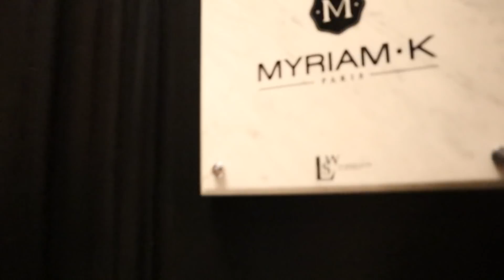MA MÈRE VIT DANS LA PEAU D'UNE STAR PENDANT 24H !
🎫 Pour le Kingdom Tour, choppe ta place par ici : Bilalhassaniconcert.com

J'ai voulu faire vivre une journée inoubliable pour l'anniversaire de ma maman, et aussi le filmer pour immortaliser ce moment, j'espère que la vidéo vous plaira mes amours !

je vous aimeees

JE REVIENS SUR TWITTER TRÈS VITE MES VIES LOVE YOU !

et merci pour tout le soutien par rapport a Destination Eurovision, j'espère que vous serez la pour me soutenir lors du lancement de l'emission ! gros bisous

Réalisateur : Bilal Hassani
Producteur : House of Hassani
mes réseaux :